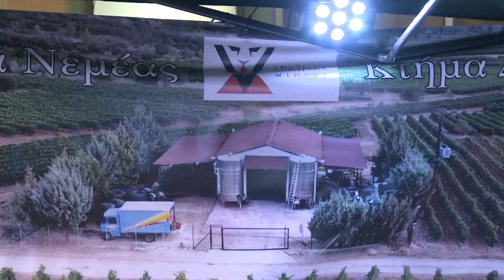Το Οινοποιείο Δραίνας ανεβαίνει σταθερά στην Eλληνική αγορά